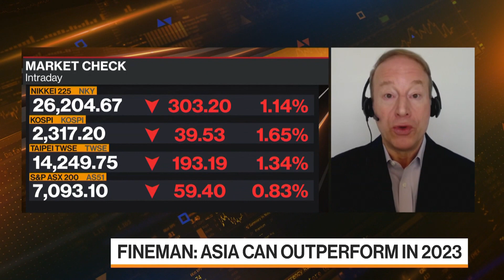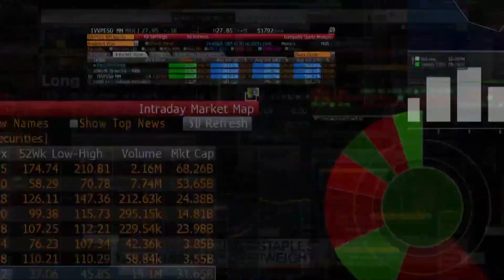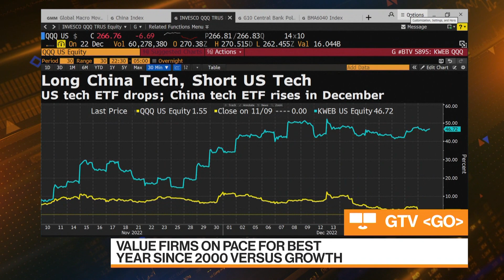Markets Will Do Better in 2023 Than in 2022: Fineman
Dan Fineman, co-head of APAC equity strategy at Credit Suisse Group AG, discusses his outlook for markets in 2023, US earnings in the first quarter and his outlook for China’s tech sector. He speaks on Bloomberg Television.